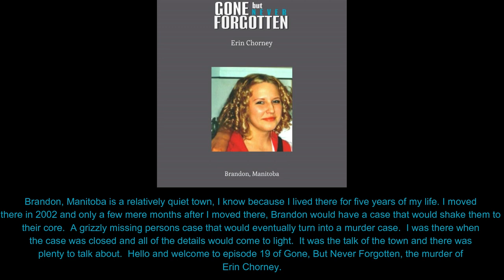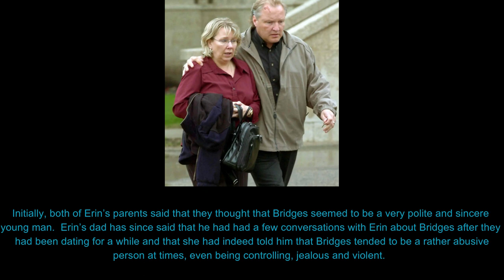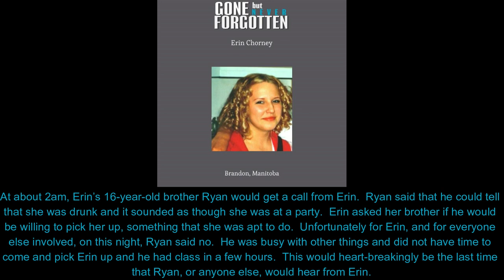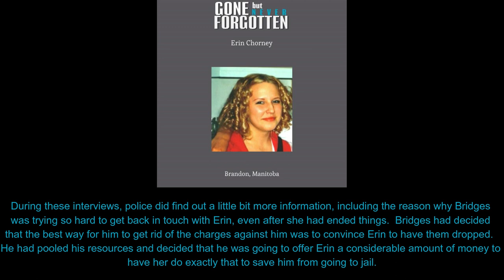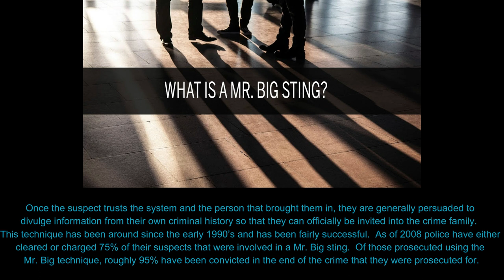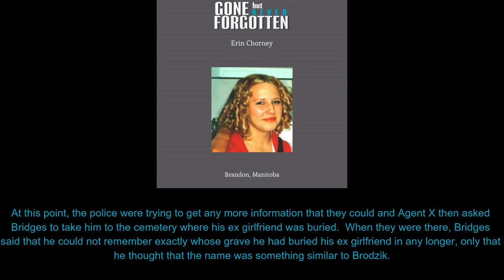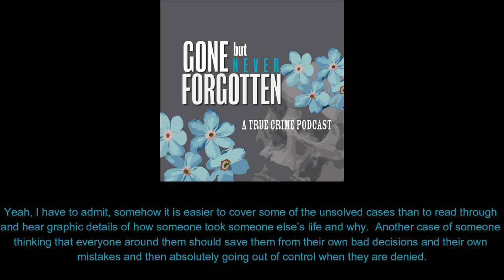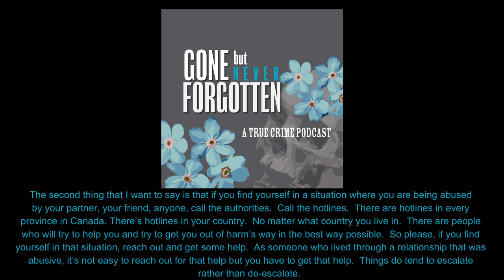19. Erin Chorney and The Mr. Big Sting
Brandon, Manitoba is a relatively quiet town, I know because I lived there for five years of my life.
I moved there in 2002 and only a few mere months after that Brandon would have a case that would shake them to their core.
A grizzly missing persons case that would eventually turn into a murder case. I was there when the case was closed and all of the details would come to light.
It was the talk of the town and there was plenty to talk about.